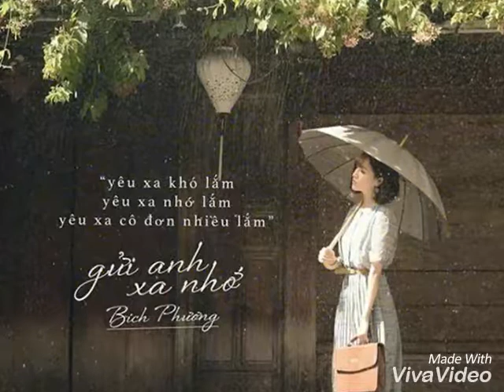Gửi anh xa nhớ - Bích Phương